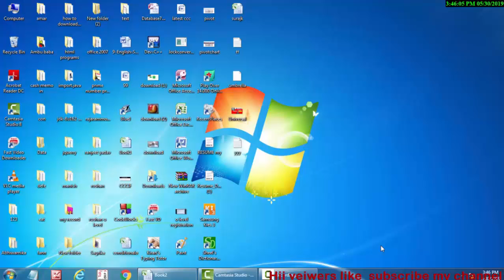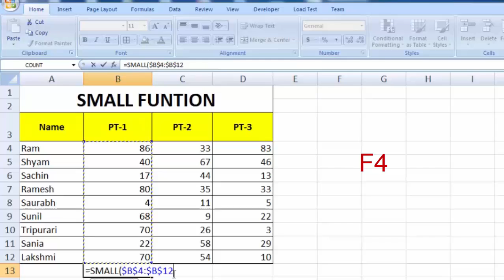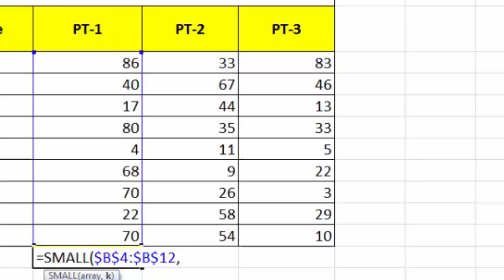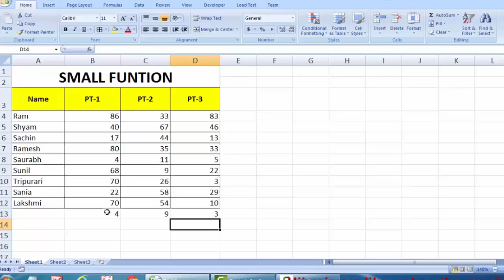Small Funtion in Ms excel in hindi